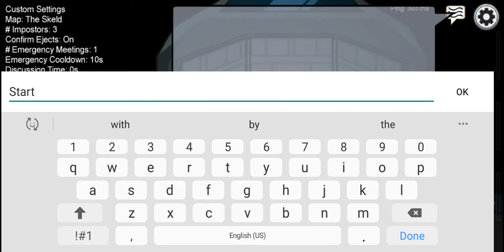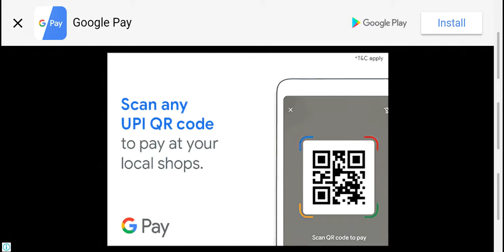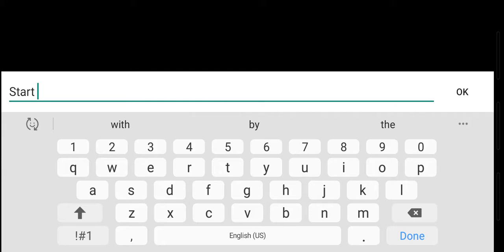Impostor is a best part in Among us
From S K Star gaming

By By